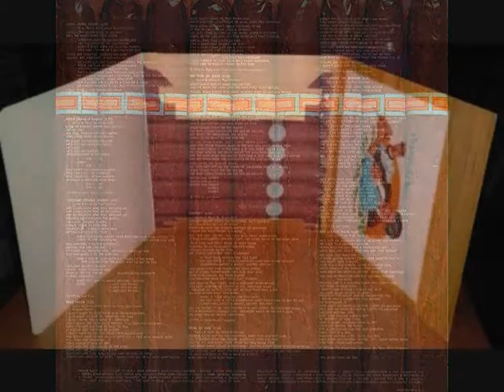JEFFERSON AIRPLANE - AERIE (GANG OF EAGLES)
ALBUM  Long John Silver (1972)